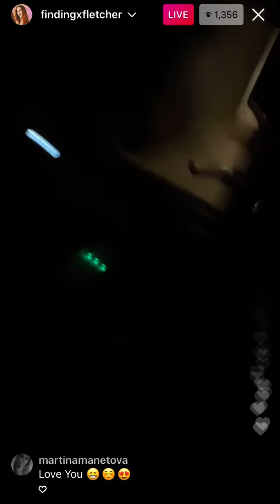FLETCHER- “Bitter” Live from Dublin